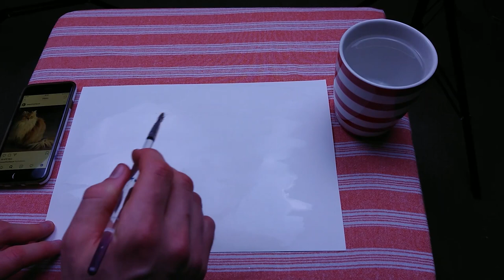Painting Smoothie The Cat Using Watercolours | MSF | ART TIME !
A fun little watercolour version of Smoothie The Cat.